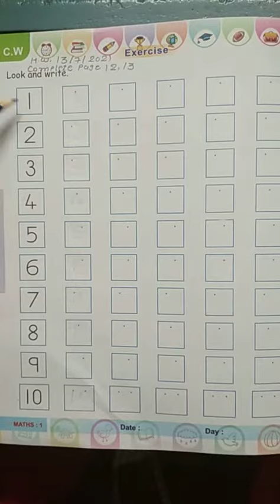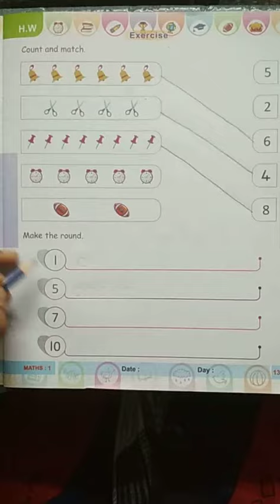junior kg.maths1 pg.12-13